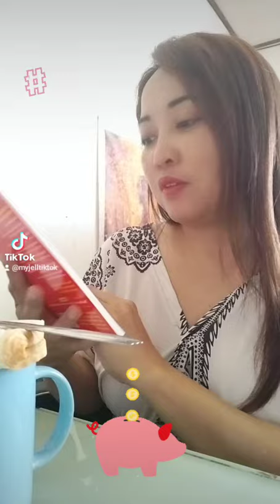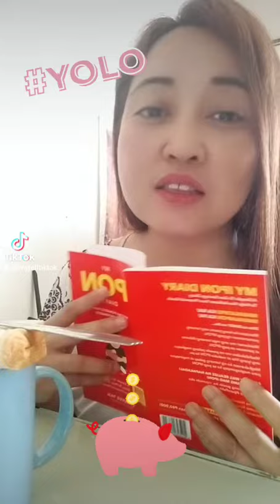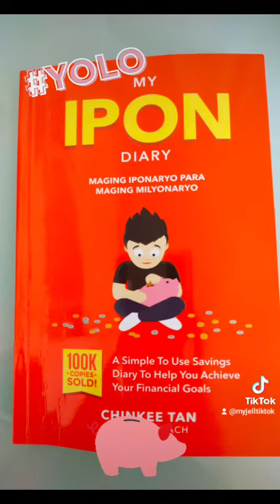My Ipon Diary